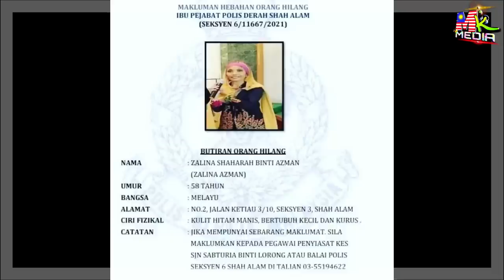Bekas Pembaca BERITA TV3 ZALINA AZMAN HILANG.."Rumah Dlm Keadaan TAK TERSUSUN, Dah Cari,Namun GAGAL"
Bekas Personaliti TV3 ZALINA AZMAN HILANG SEJAK NOVEMBER. "Anak Cuba Cari & HUBUNGI Tapi..."

📵 Editing : Samsung Note 20 Ultra
📑 Software : Khidmaster Pro

Keyword Tool:
Mk Media